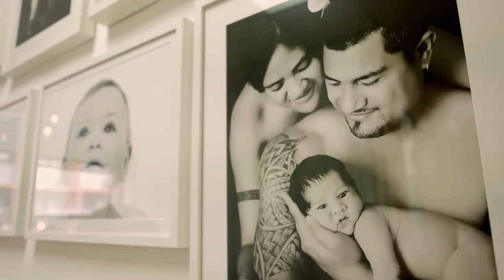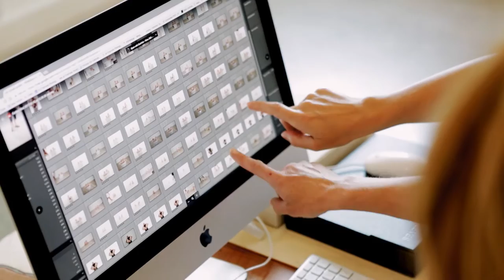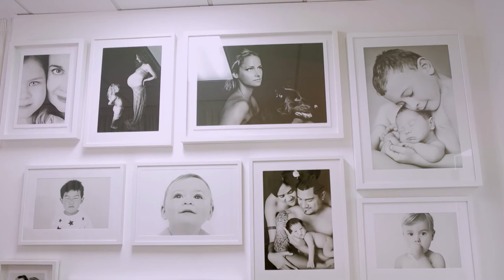Jenny-May, Dean, and the boys get some professional photos done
Jenny-May and Dean Clarkson take their māhanga, Te Manahau and Atawhai, for some professional baby photos and to pick up a few tips on Whānau Living